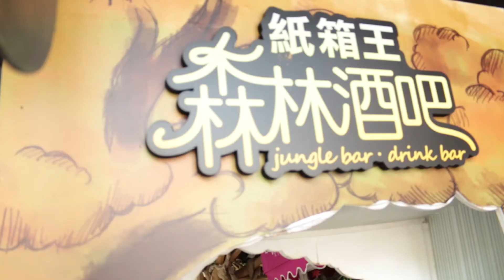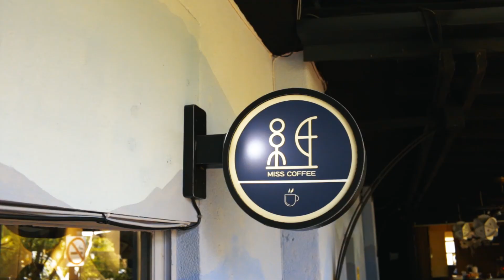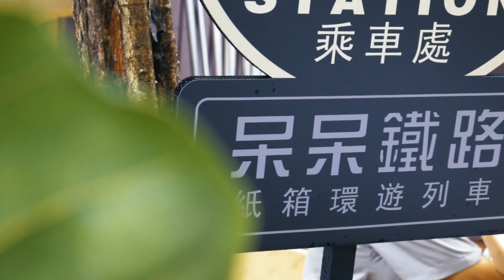紙箱王-大坑介紹影片